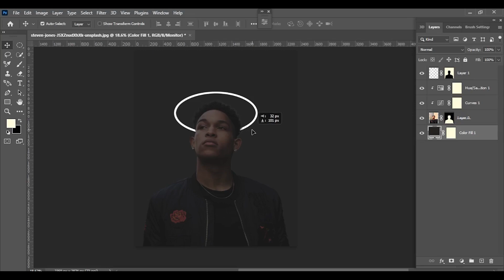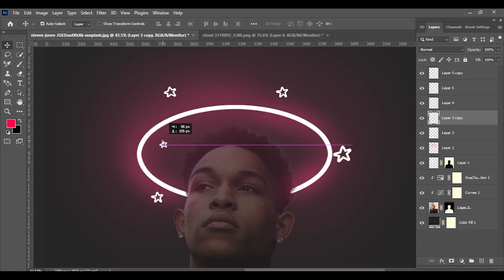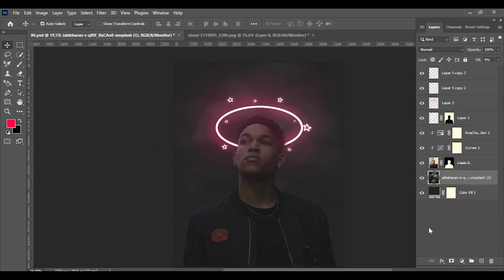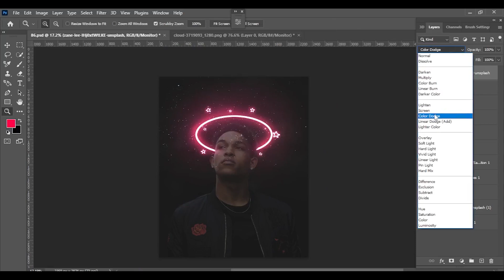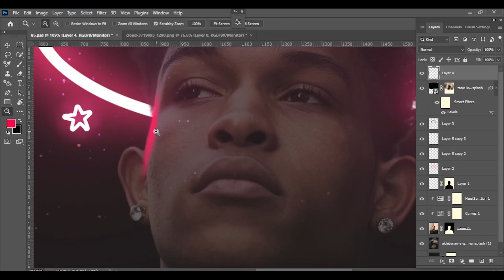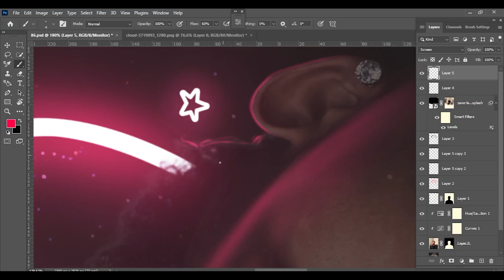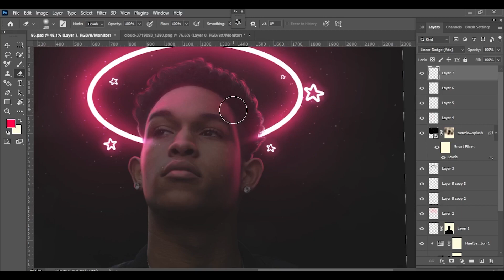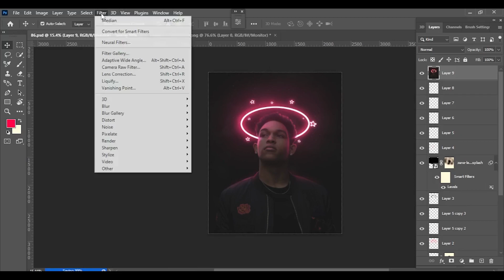How to Create Glowing Ring on HEAD in Photoshop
In this video you can watch the process of making How to Create Glowing Ring on HEAD in Photoshop this video is not too much speed up but you can set the playback speed as you like!